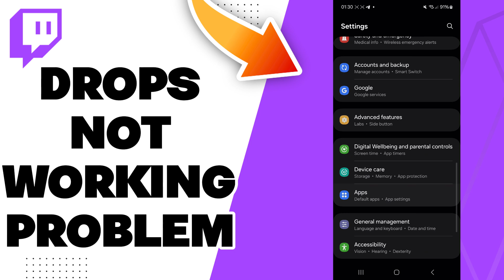How To Fix Twitch Drops Not Working Problem 2025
in this video we discuss :